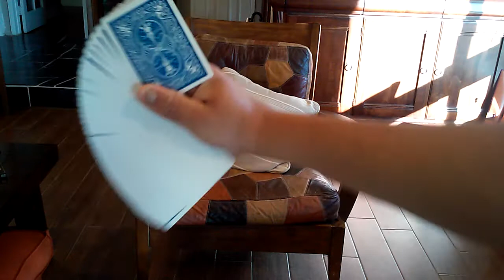Anna's Sun Card Flourish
Name this tune if you know it write it down in the comments down below
Also to if you enjoy this video feel free to hit that thumbs up thanks